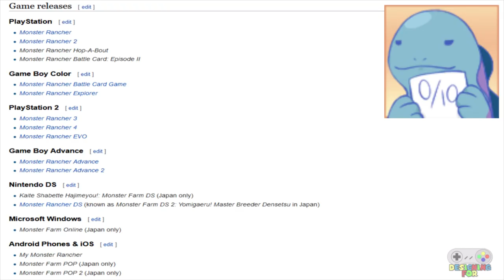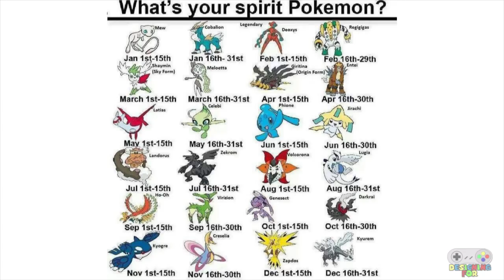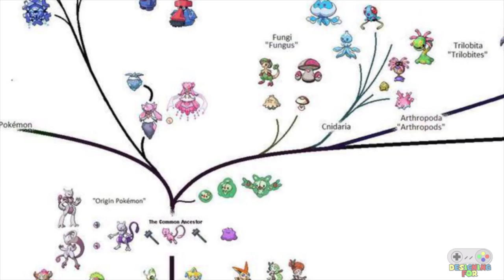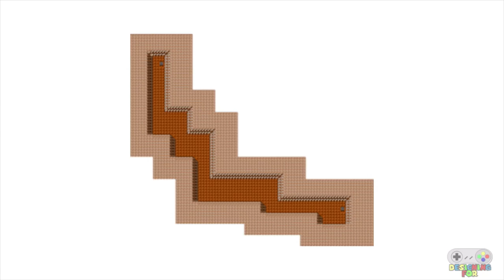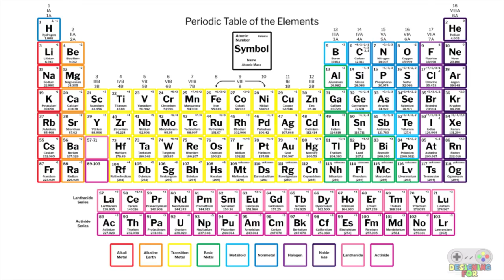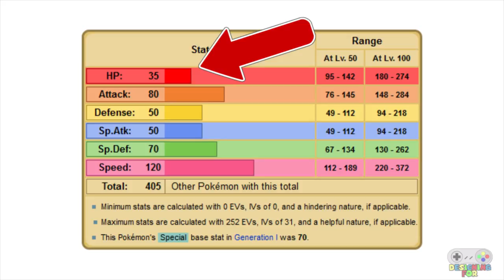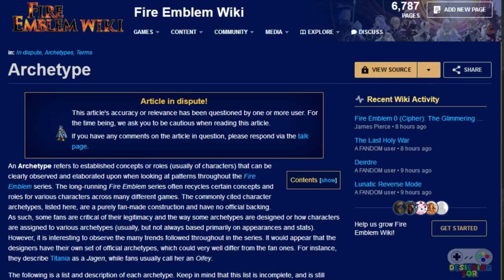Pokémon Red & Blue's Dugtrio -- Designing For Buffering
Designing For is a series which looks at a level in gaming, and analyzes a theme central to that level's design. In this episode, we look at Dugtrio in Pokémon Red & Blue, who acts as a buffer for the players team to get them ready for the challenges ahead.

Video Editing/Image Editing/Script Editing/Additional Game Footage: Zack Frisbee/Goombachi

Or our episode on the Big Bull fight in Okage: Shadow King, which introduces real challenge into RPGs, a trait unfortunately lacking for most

The Pokémon series, including Pokémon Red & Blue, Pokémon Stadium, Pokémon Let's Go!

Final Fantasy V, Final Fantasy VI, and Dragon Quest Monsters are © SQUARE-ENIX Holdings Corporation.

One-Punch Man is Madhouse Inc., based on the webcomic by ONE.

"Lt. Surge - Kanto Gym Leaders"